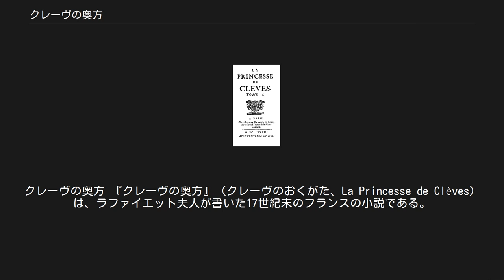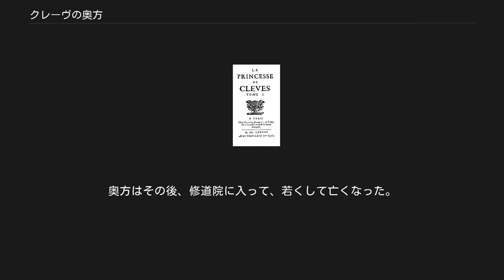クレーヴの奥方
クレーヴの奥方 『クレーヴの奥方』（クレーヴのおくがた、La Princesse de Clèves）は、ラファイエット夫人が書いた17世紀末のフランスの小説である。
フランス文学史においては最初期の小説の一つであり、「恋愛心理小説の祖」とも言われる。
1678年3月、匿名で出版された。
1世紀前、16世紀のアンリ2世の王宮が舞台で、その時代をきわめて緻密に再現している。
ヒロインほか数人を除く登場人物は実在の人物で、そこで起きる事件も歴史に忠実に展開される。
 17世紀末の出版当時、商業的に大変な成功をおさめた。
「パリの外側」ではこの本を手に入れるのに、何ヵ月も待たなければならなかったほどである。
この本の著者が誰なのか、奥方はどうして夫に不倫感情を告白する気になったのかなど、さまざまな論争も起こった。
 最初の心理小説の一つであるだけでなく、最初のroman d'analyse（分析小説）として、『クレーヴの奥方』は、文学史の大きなターニング・ポイントとなった。
それまで、広くロマン（小説）と呼ばれていたものは、主人公が困難に打ち勝って幸せな結婚をするという信じがたい話で、しかも、本筋とは関係ないサブプロットが無数にあり、長さも10巻 - 12巻もあるものだった。
『クレーヴの奥方』が小説の歴史を変えたのは、何よりも、現実的なプロットとキャラクターの内面心理を表す内省的な言葉によってであった。
1961年にフランスでジャン・ドラノワが映画化したほか、1999年以降、本作を原作に3度映画化されている（映画化作品を参照）。
 シャルトル嬢は16歳の美しい女相続人。
父親は早くに死に、母親の手で厳格に育てられてきた。
その母親に連れられて宮中に行った時、クレーヴ公が彼女を見そめ、結婚を申し込む。
シャルトル嬢はあまり乗り気でなかったが、母親の薦めもあり、クレーヴ公と結婚し、「クレーヴの奥方」となる。
 結婚してまもなくして、奥方はルーヴル宮で催された舞踏会でヌムール公と出会う。
2人はたちまち恋に落ちるが、お互いの思いを打ち明けることはない。
そんな時、母親が危篤に陥る。
母親は奥方がヌムール公を好きなのに気付いていたが、夫に尽くす義務を忘れてはいけないと言い残して死んでゆく。
奥方はヌムール公を避けるようになる。
 奥方の肖像画が盗まれる。
犯人はヌムール公で、奥方はその現場を目撃するが見逃す。
ヌムール公は奥方の好意に感謝する。
 ヌムール公にスキャンダルが持ち上がる。
ヌムール公がある女性に宛てたらしい手紙が見つかったのだ。
それを聞いた奥方は激しい胸の痛みをおぼえるが、それが嫉妬だということには気付かない。
しかし、実はその手紙は奥方の叔父であるシャルトル侯のものだとわかり安堵する。
ヌムール公は叔父の窮地を救ってもくれ、2人はこれまでになく親密な関係になる。
 夫のクレーヴ公が奥方の挙動を不審に思い、問い詰める。
奥方は身の潔白を証明するために、相手の名を伏せて、好きな男がいることを正直に打ち明ける。
夫は激しい嫉妬におそわれる。
相手はきっとヌムール公に違いないとあたりをつけ、近侍に探らせると、はたしてヌムール公が夜中に奥方の元に忍んで行ったことがわかる。
この時、奥方はヌムール公と会うことを拒んだのだが、夫はそう思わず、絶望のあまり病に倒れる。
死の床で夫は奥方の不義を責める。
身に覚えのないことを言われ、奥方は深い悲しみを味わう。
 クレーヴ公の死で障害がなくなったヌムール公は、あらためて奥方に告白する。
奥方もヌムール公をこれからも愛していくだろうことは認めるが、それ以上のことはできないとヌムール公の元から去ってゆく。
奥方はその後、修道院に入って、若くして亡くなった。
 主に国立国会図書館蔵書一覧を参照。
 国立国会図書館蔵書一覧 原書英訳 映画